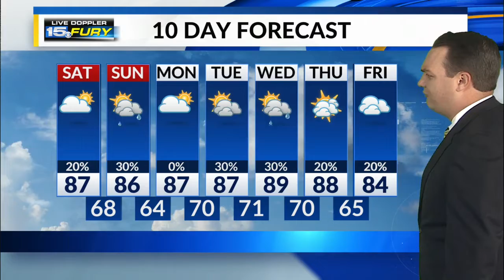Saturday Morning Forecast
Heat and humidity continue this weekend